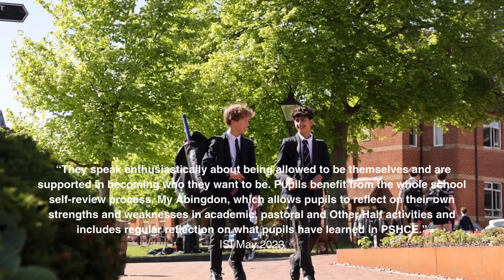Pastoral Care at Abingdon School